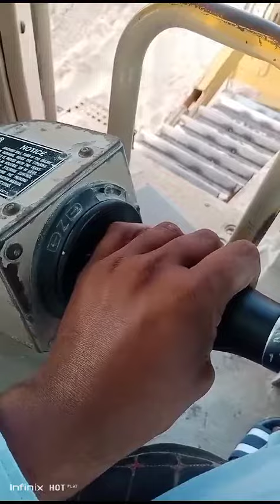Catterpillar Bulldozer|catterpillar bulldozer opretar training|Catterpillar bulldozer D8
Saddam UAE
Catterpillar bulldozer opretar training|Catterpillar bulldozer D8